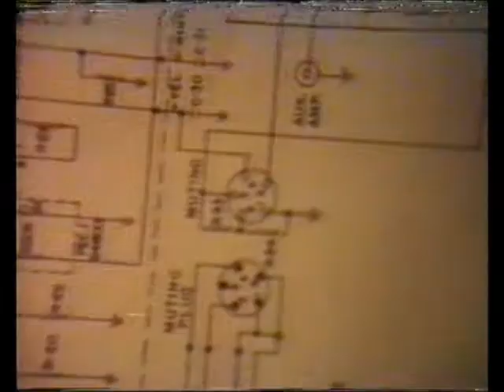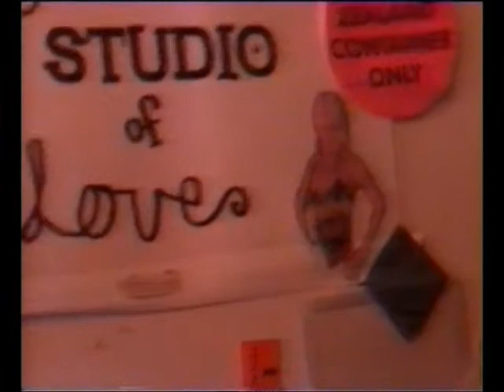RaDiOxKraP Forecaster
Created on a 386 running windows95. circa 2002. Hand triggering samples over a cassette premix through the aux in
Featuring radio NZ weather report garnished with slices of Dave Dobbin on a bed of drumtracks.